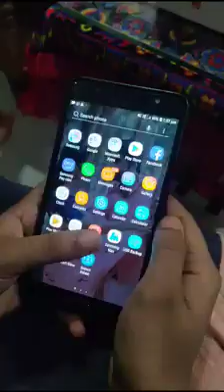mp3 mobile bacche hote hain kharab Sahi istemal kijiye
mobile sahi hai ya galat hai Dekhen